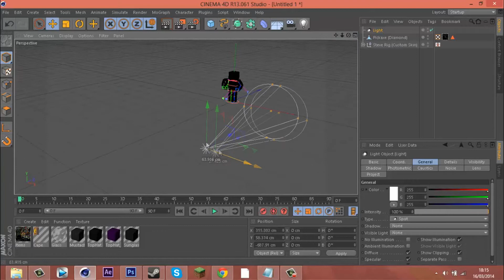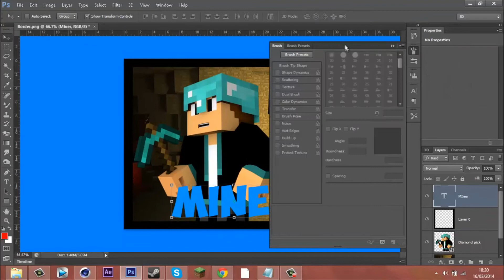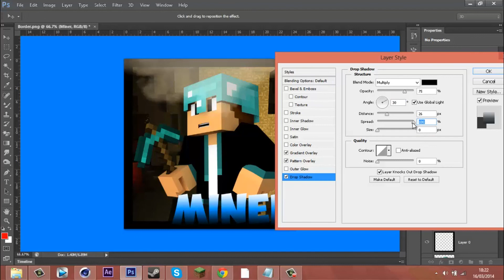Minecraft Speedart #17- MinerPlay16